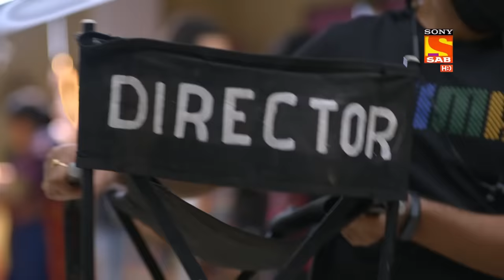Wagle Ki Duniya - Ep 41 - Full Episode - 5th April, 2021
Episode 41:  Vandana and Radhika Struggle
Vandana and Radhika struggle to act in front of the camera which disappoints the whole crew and the director to know more please watch the show.